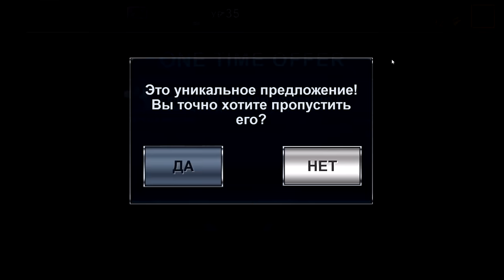Dino Hunter Deadly Shores (Полное русское прохождение) - Эпизод 22||Регион 7: Серия винтовок